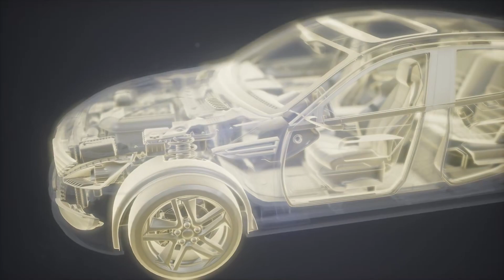Các Mô Hình Tinh Thần Vĩ Đại | Sách Tóm Tắt - Sách Gọn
Các Mô Hình Tinh Thần Vĩ Đại
Tác giả: Shane Parrish
Thể loại: Kinh doanh & Kinh tế

Tóm tắt các phần:
Phần 1. Thông tin chi tiết về Các mô hình tinh thần vĩ đại của Shane Parrish.
Phần 2. Tổng quan.
Phần 3. Thông tin chi tiết từ Chương 1.
Phần 4. Thông tin chi tiết từ Chương 2.
Phần 5. Thông tin chi tiết từ Chương 3.
Phần 6. Thông tin chi tiết từ Chương 4.
Phần 7. Thông tin chi tiết từ Chương 5.
Phần 9. Thông tin chi tiết từ Chương 7.
Phần 10. Thông tin chi tiết từ Chương 8.
Phần 11. Thông tin chi tiết từ Chương 9.
Phần 12. Thông tin chi tiết từ Chương 10.
Phần 13. Thông tin chi tiết từ Chương 11-12.
Phần 14. Thông tin chi tiết từ Chương 13.
Phần 15. Insights from Chapter 14.
Phần 16. Thông tin chi tiết từ Chương 15.
Phần 17. Thông tin chi tiết từ Chương 16.
Phần 18. Thông tin chi tiết từ Chương 17.
Phần 19. Thông tin chi tiết từ Chương 18.
Phần 20. Thông tin chi tiết từ Chương 19.
Phần 21. Thông tin chi tiết từ Chương 20.
Phần 22. Phong cách của tác giả.
Phần 23. Góc nhìn của tác giả.
Phần 24. Đóng cửa.